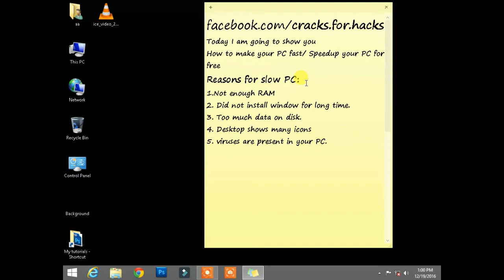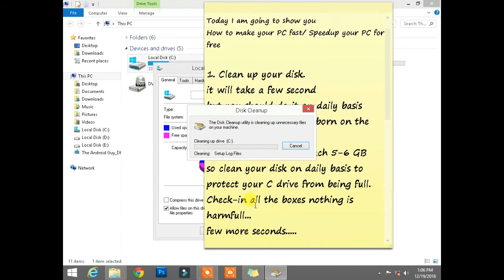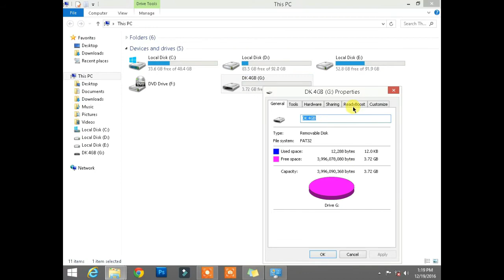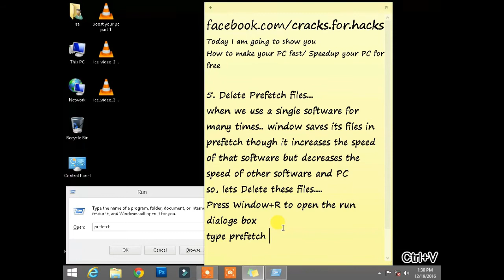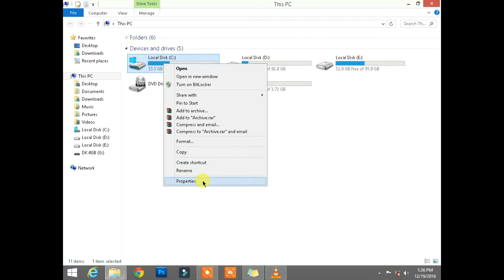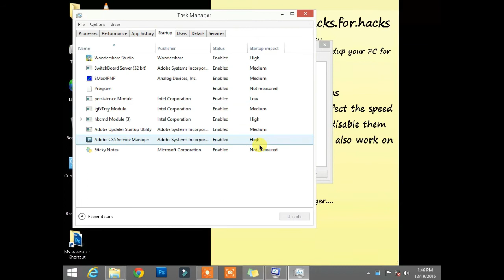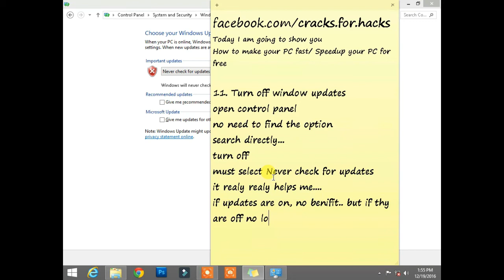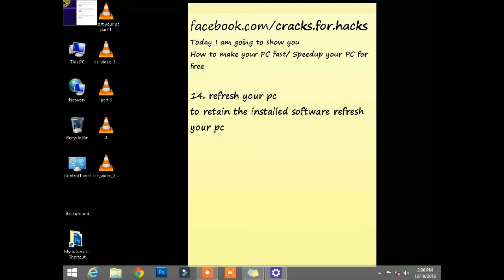How to Speed up your Computer | Boost your PC for Free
In this video you will learn some simple and free tricks to maintain and boost the speed of your computer. I have shown 14 tricks to boost the speed of your PC without any software.
But the last 2 methods .i.e. Refreshing and Restoring your PC require the files of window so, you need a bootable USB or DVD only for 2 tricks.